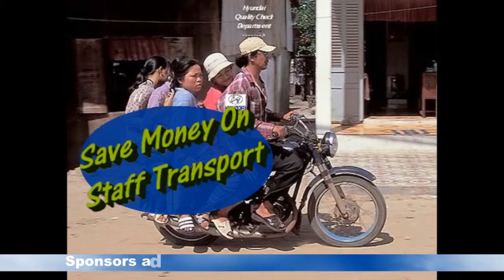Hyundai Cheap Cars due to Cheap Build and Back up SWEET Action HQ UK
Hyundai Coches importante para los propietarios Drivers GET FRENOS Checked.
echa un vistazo a para frenos de mierda Hyundai y una copia de seguridad en el nuevo coche.

for Hyundai crap brakes and back up on new car.